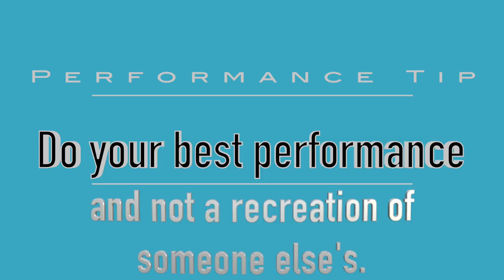Voice Teacher & Opera Stage Director reacts to & analyzes Dimash - Michael Jackson Tribute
Voice Teacher & Opera Stage Director Dr. Marc Reynolds  reacts to and analyzes Dimash performing a Michael Jackson Tribute

to sign up for lessons with Marc through video chat!